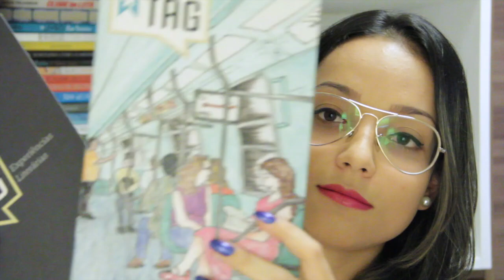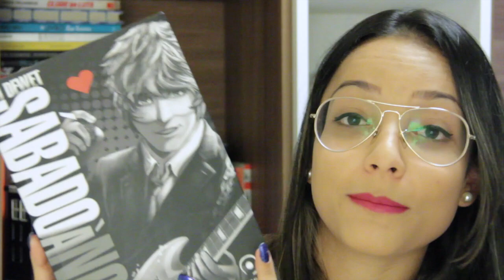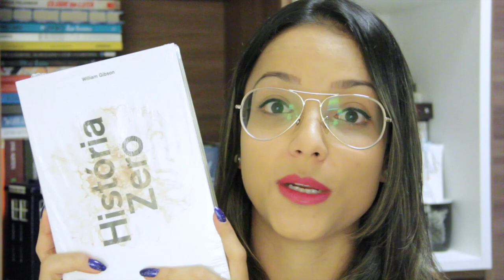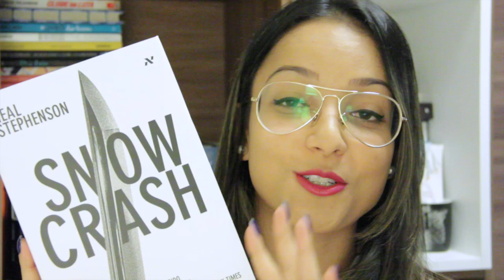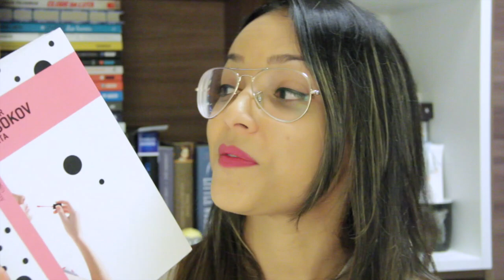BOOK HAUL DE FEV/MARÇO (2015) | Nuvem Literária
Livros que chegaram de editoras, que eu tenha comprado ou recebido de autores/empresas em fevereiro e março de 2015. :)